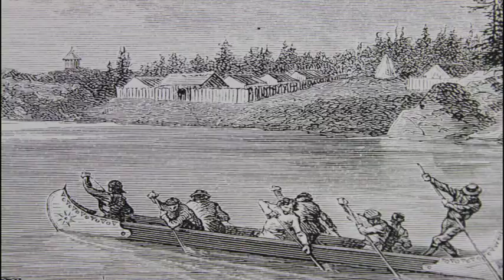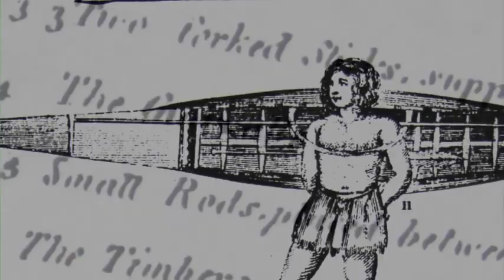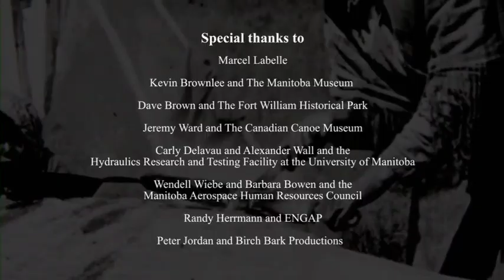The Birch Bark Canoe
Navigating a New World is a 20 minute video included in a teachers' guide resource package which was commissioned by the partnership of Manitoba Aerospace, the Engineering Access Program and the Faculty of Engineering at the University of Manitoba. Funding was also provided from Engineers Canada. The package has been designed to be used in Manitoba classrooms to honour the contributions of First Nations and Métis peoples and educate future generations about the art and science of the birch bark canoe. The package will be given free of charge to Manitoba teachers who wish to make use of the resource in their classrooms.